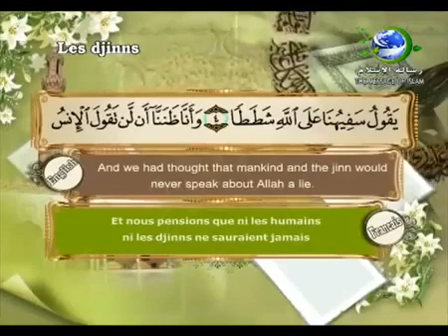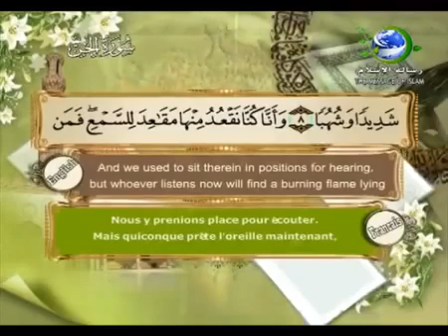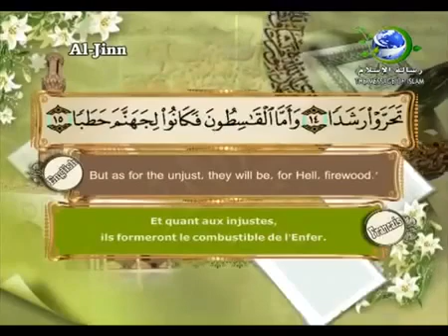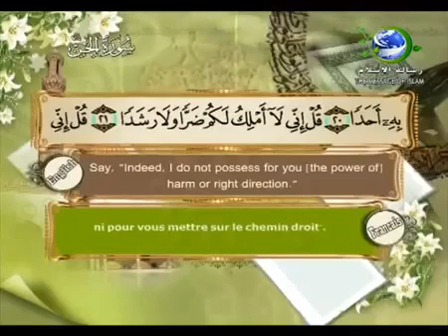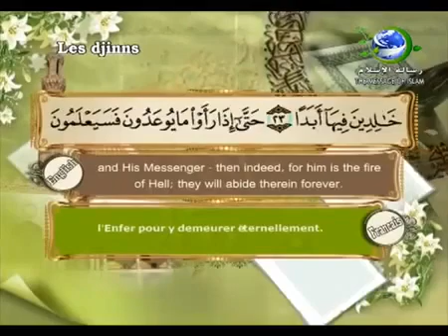72 Sourate Al Jinn Les djinns Saad Al Ghamdi Sous titré Français English